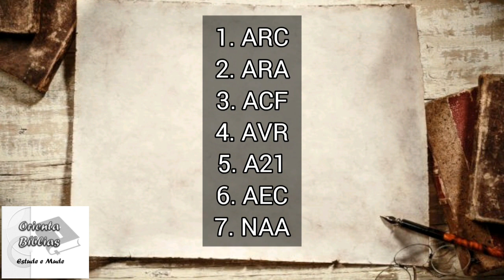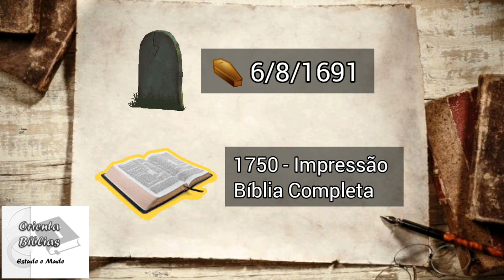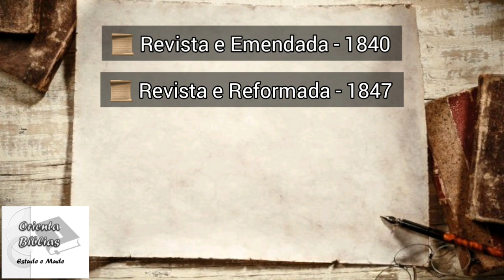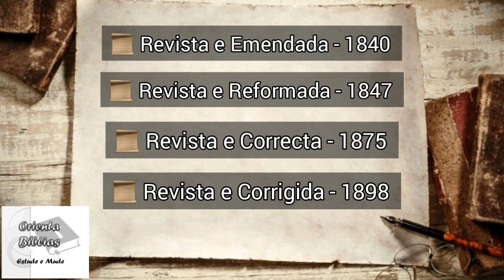João Ferreira de Almeida | História e Trabalho | ORIENTA BÍBLIAS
Quando falamos sobre Tradução da Bíblia em português, há um nome muito importante historicamente: João Ferreira de Almeida.
As versões mais clássicas e populares do português brasileiro são as versões de Almeida.